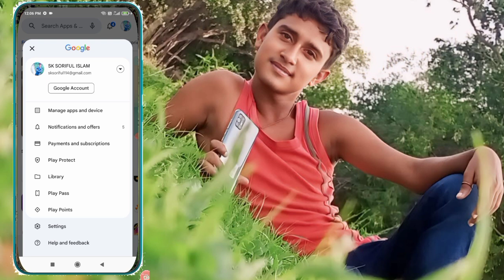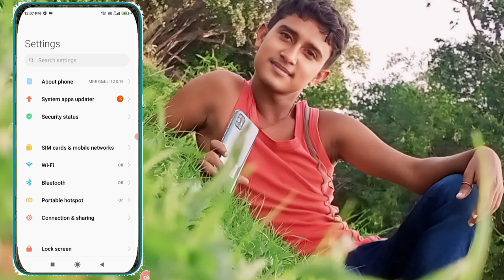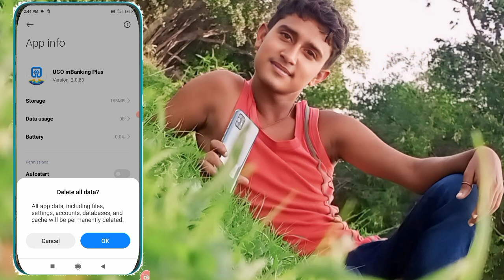Fix UCO mBanking Plus App Not Working & Loading & Not Open Problem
Suggested Video :-

1) Fix UCO mBanking Plus App Not Working / Loading / Not Opening Problem Solutions in Android Phone
2) Fix UCO mBanking Plus App Not Working
3) How to Fix UCO mBanking apps Not working/not opening problem
4) How To Solve UCO mBanking Pus App Not Working Issue In Android And Ios
5) Fix "UCO Bank" App Not Working Problem Problem Solved - UCO Bank Mobile Banking Not Open Problem

Its owner "Sk Soriful Islam" And Editing Kabir is working hard to ensure the latest Tech platform of India. let us know what you think by leaving a comment.

 **ANTI-PIRACY WARNING **